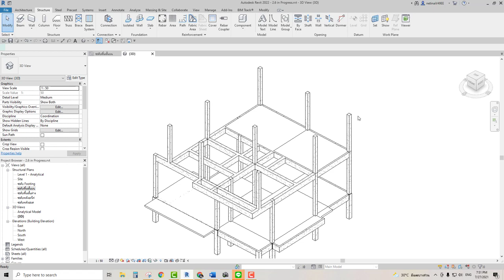รู้ยัง Revit กด Enter เกิดอะไรขึ้น ??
Category        Education